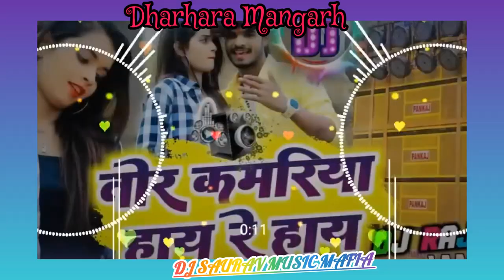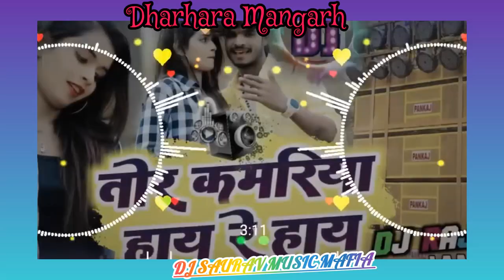Jaan Mara Ho Ge Goriya Tor Kamariya Hay Re Hay Dj कमरिया हाय रे हाय Ashish Yadav Ka New Song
Jaan Mara Ho Ge Goriya Tor Kamariya Hay Re Hay Dj कमरिया हाय रे हाय Ashish Yadav Ka New Song 2023

tor_kamariya_hay_re_hay_Dj_remix ashish_yadav_ka_new_jhumta_song_2023 jaan_mara_ho_ge_goriya_kamariya_hiy_re_hiy ashish_yadav_ka_maghi_song. 2023#ashish

dekhi ke tohar figure dil me hoba heke dard ge day

Jaan Mara Ho Ge Goriya Tor Kamariya Hay Re Hay Dj कमरिया हाय रे हाय Ashish Yadav Ka New

Song 2023 तोर मईया बनतो सास गे छौड़ी tore maiya banto sas ge chhori dj rimex jamui ke ragdar maja lelko bhatra ge chhori dj dj rimex jamui jila ke ragdar ge chhori dj rimex